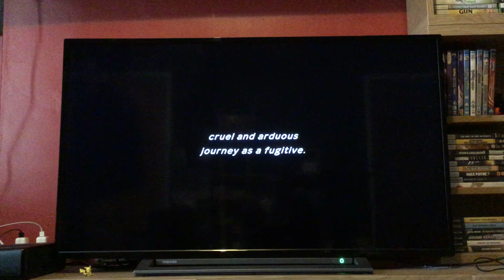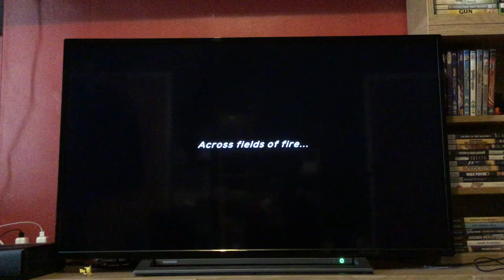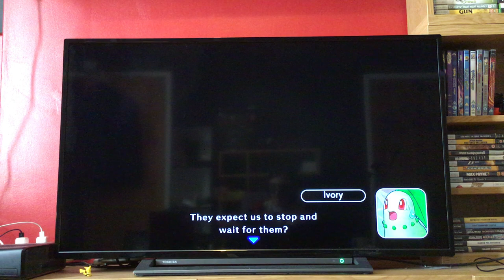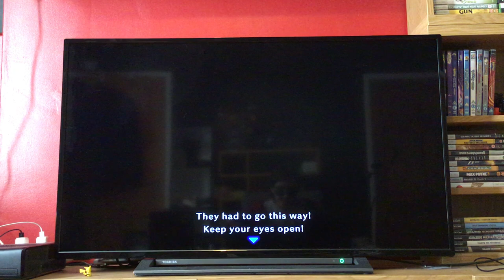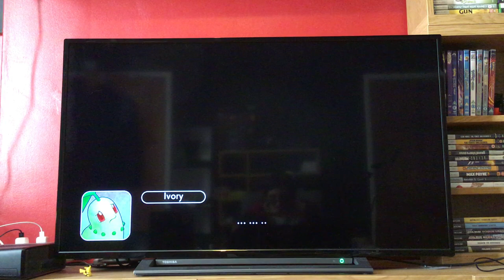Let's Play Pokémon Mystery Dungeon rescue Team DX: Episode 16: Lapis Cave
We run, run, run, run, run. And try to survive